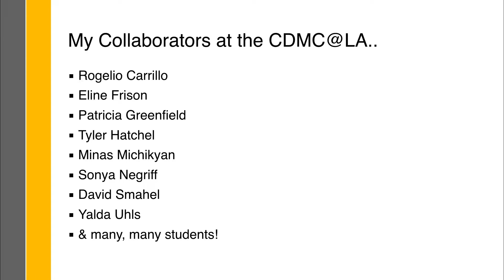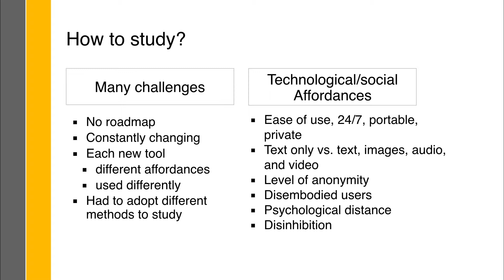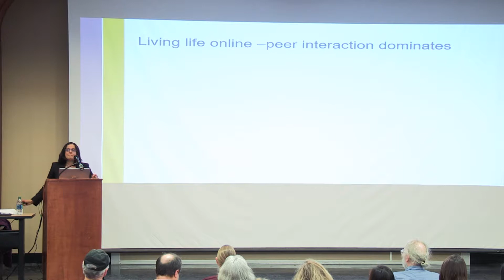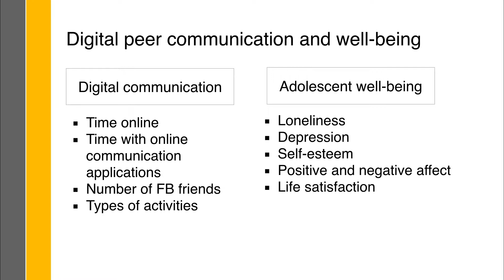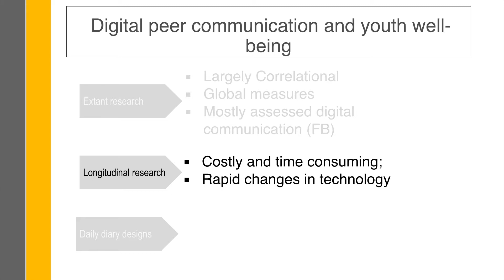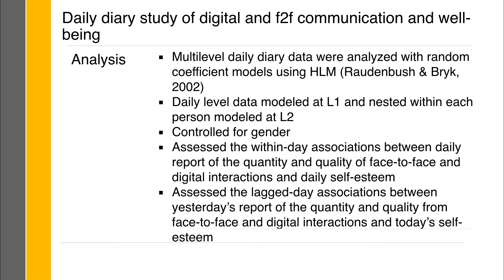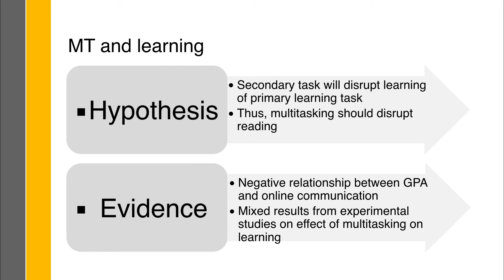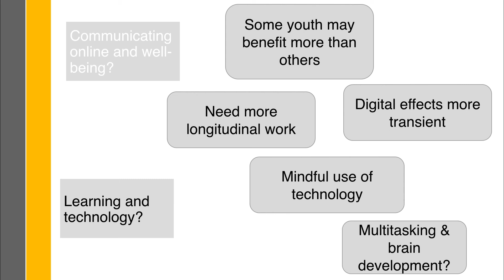Kaveri Subrahmanyam: Growing up Digital